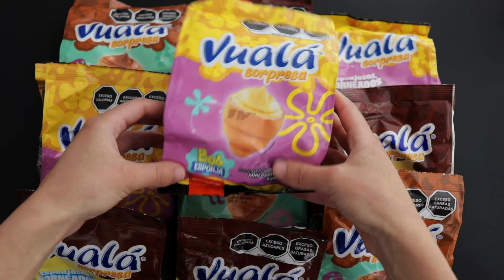[ASMR] Unboxing 10 SPONGEBOB Vualá Sorpresa! 😵🫧🍍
I opened 10 delicious SpongeBob Vualá Surprise to see what collectibles I could get for the 25th Anniversary of Nick's SpongeBob Squarepants!

Put your headphones on and enjoy this satisfying ASMR snack video

P.S Get yourself some snacks before you watch because you'll get hungry af!

Products I bought:

🫧 Vualá Sorpresa Bob Esponja Sabor Vainilla
🫧 Vualá Sorpresa Bob Esponja Sabor Cajeta
🫧 Vualá Sorpresa Bob Esponja Sabor Chocolate